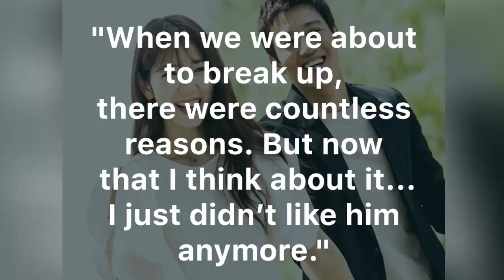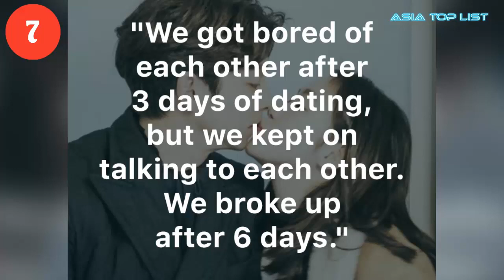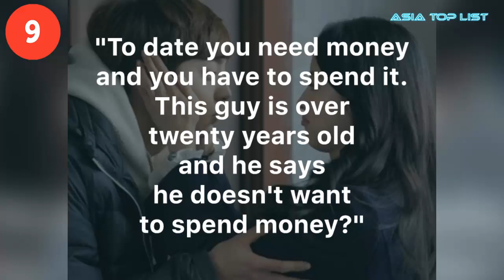Korean Girls Reveal Reasons Why They Dumped Their Boyfriends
Check out Korean Girls Reveal Reasons Why They Dumped Their Boyfriends.